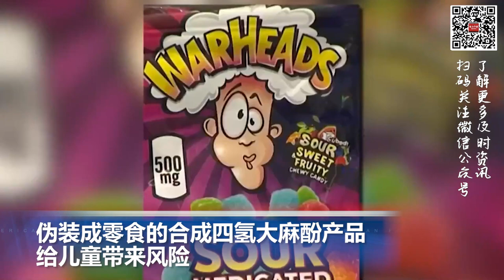每小时20美元全美最高！加州快餐业4月1日提高最低时薪；国会未拨款 ，美联邦“平价网络连接计划”将终止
00:00  片头

00:06  国会未拨款 ，美联邦“平价网络连接计划”将终止

00:51  伪装成零食的合成四氢大麻酚产品给儿童带来风险

01:46  每小时20美元全美最高！加州快餐业4月1日提高最低时薪

02:29  俄罗斯音乐厅恐怖袭击嫌疑人  将面临终身监禁